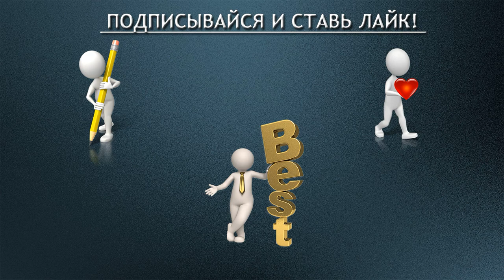Фильм "Общество мертвых поэтов"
Фильм повествует об истории учителя английского языка и литературы, который вдохновляет своих учеников менять свою жизнь через пробуждение в них интереса к поэзии и литературе.

Действие фильма происходит в конце 1950-х в вымышленной академии города Велтон в штате Вермонт.

Образ учителя Китинга, роль которого в фильме исполнил Робин Уильямс, списан с реального учителя, Сэма Пикеринга, преподававшего в Montgomery Bell Academy, где проходил в своё время обучение сценарист фильма Том Шульман.